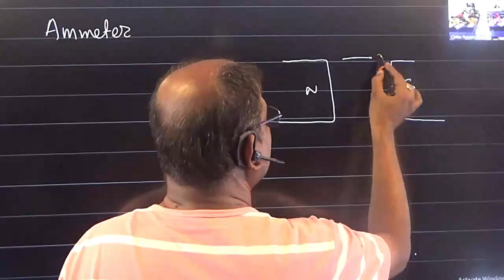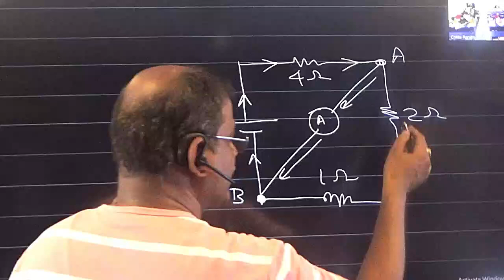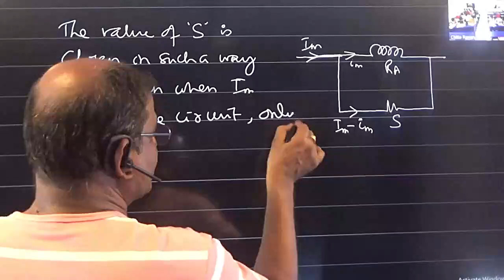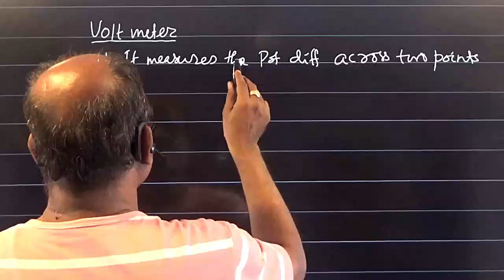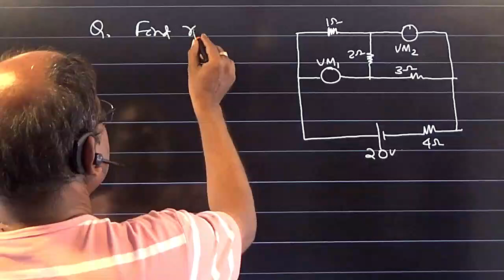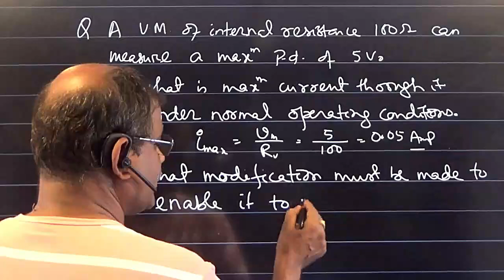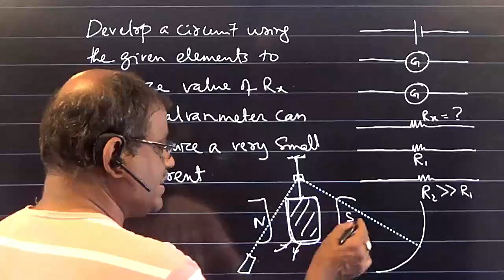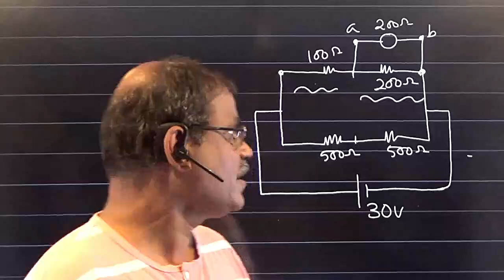Current Electricity Part -14 XII 2024